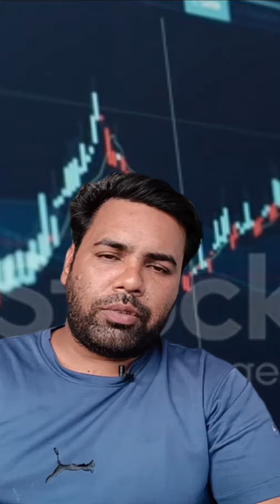crypto market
cryptocurrency
cryptocurrency state
cryptocurrency kya hai
cryptocurrency news
cryptocurrency trading
cryptocurrency Tamil
क्रिप्टो कर्रेंसी
cryptocurrency app
cryptocurrency course